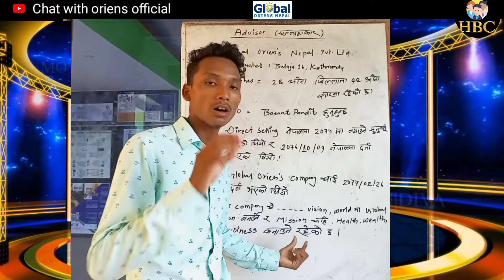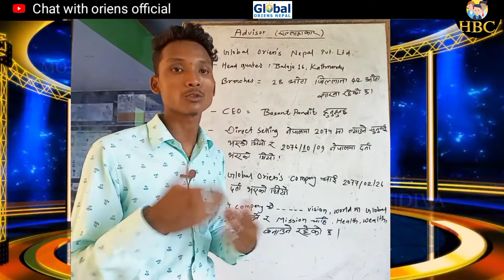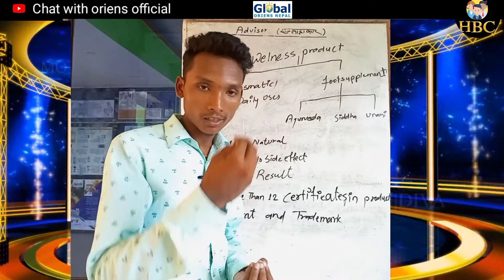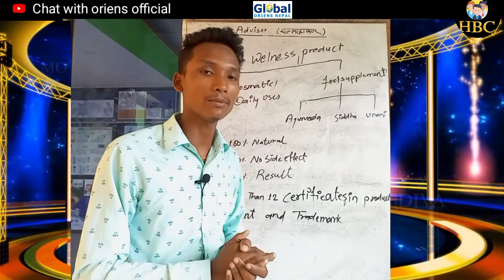Global oriens advisor class|| global oriens nepal को systam|| chat with oriens official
यो च्यानल मा सबै भिदियो global oriens nepal company पाउनुहुन्छ ।

Youtube.chakra bahadur official.
Youtube.chat with oriens official.
Youtube.chakra bahadur personl vlogs.
instagram.chakra bahadur chaudhary.

- के तपाई पनि पढेर खाली बस्नु भयको छ ।
- के तपाई राम्रो काम को खोजिमा हुनुहुन्छ ।